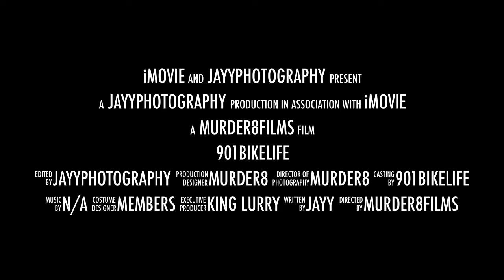901BikeLife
901BikeLife is from Memphis tn, Leader Is King Lurry